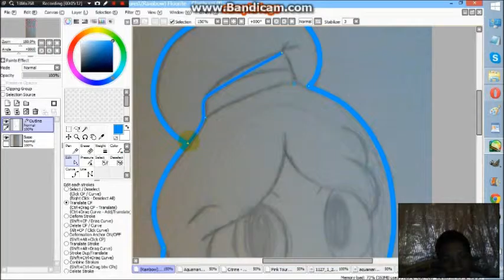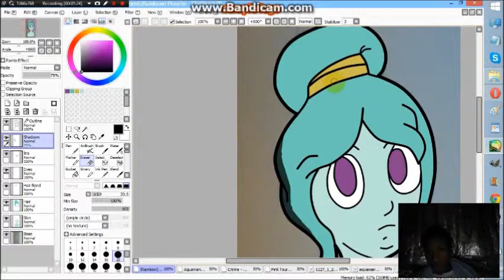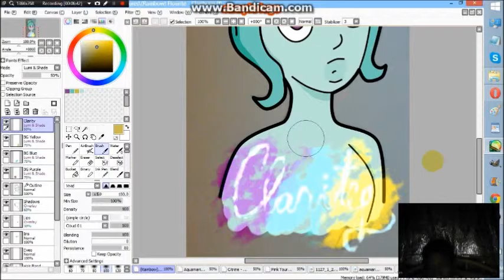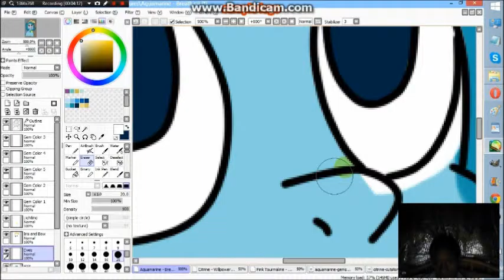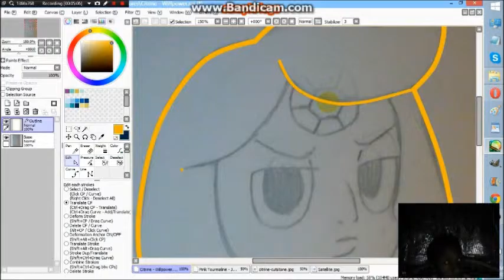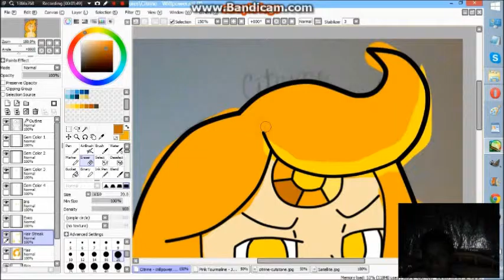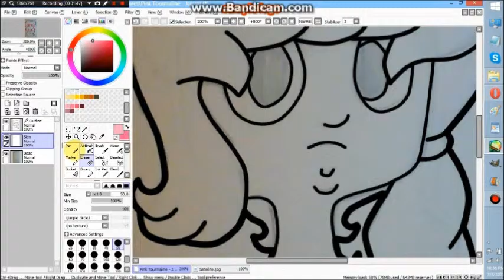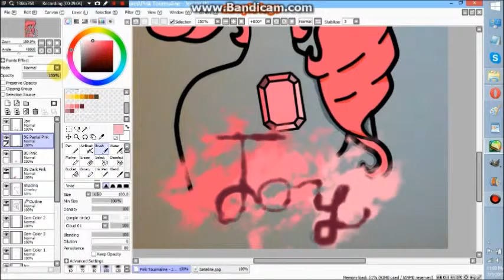SU Gem OCs Full Speedpaint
I lost track of time and it jumps on Citrine's meaning. I didn't want to re-record that plus, I didn't know my webcam was on until I played it back.
Well I saw the blue light on my camera but i didn't see the webcam, because the WMP icon was blocking it |:I

Rainbow Flourite - Clarity by Zedd Ft. Foxes
Aquamarine - Gravity of Love by Emigma
Citrine - What the Hell by Avril Lavigne
Pink Tourmaline - Heartbeat Song by Kelly Clarkson

Rainbow Flourite, Aqamarine, Citrine, and Pink Tourmaline by Fox-Trotter on deviantArt